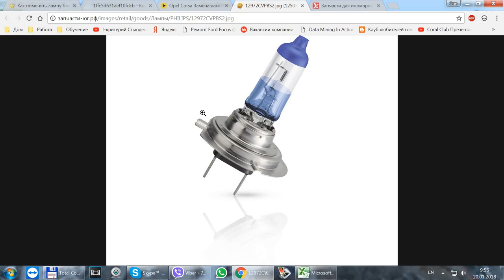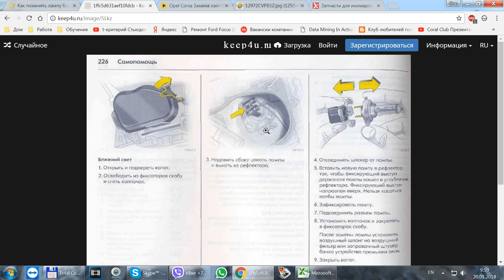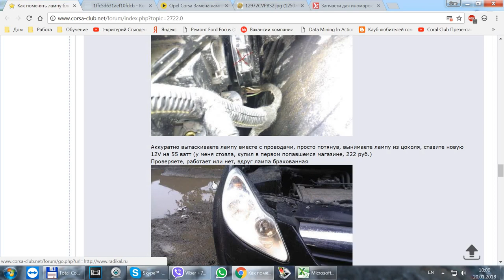Как поменять лампочку ближнего света на опель корса д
Для того, чтобы поменять лампочку ближнего света на Opel Corsa D вам потребуется терпение, разводной ключ и данное видео